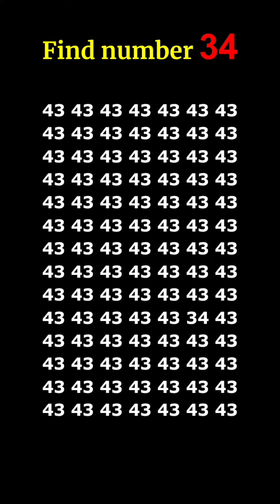find the number 👉 34